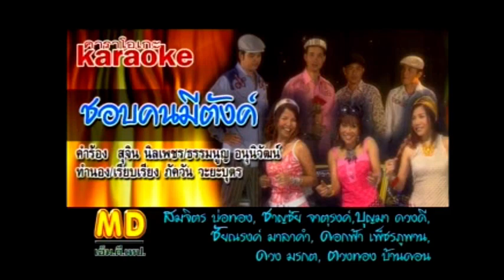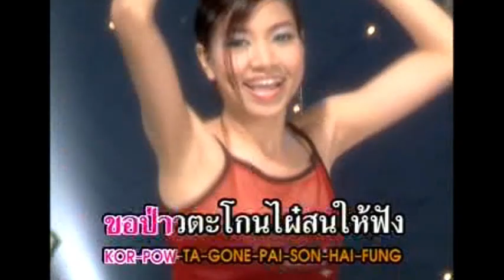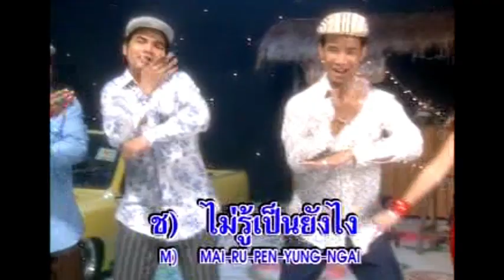ชอบคนมีตังค์ - เซเว่นแดนซ์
เรียบเรียงดนตรี : อ.ภควัน วยะบุตร

ลูกทุ่งหมอลำบายมี แชนเนล